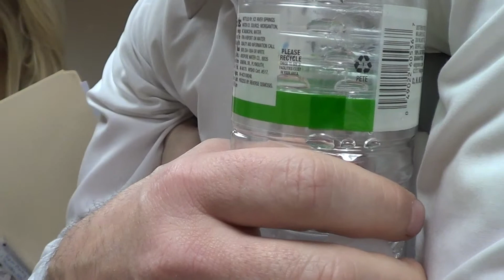Lincoln County Commission • Regular Session • 2/20/14 • Part 2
Lincoln County WV
Hamlin
WV
Commission
Local Government
Meeting
Session